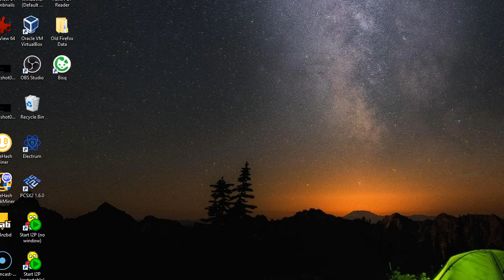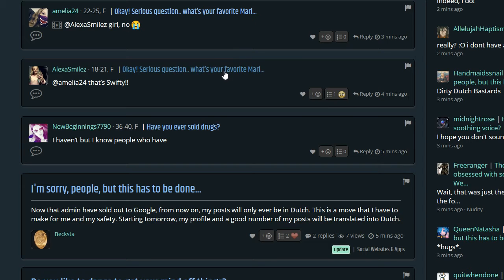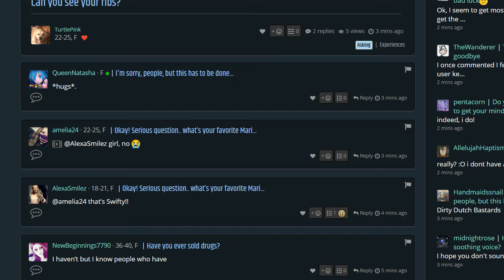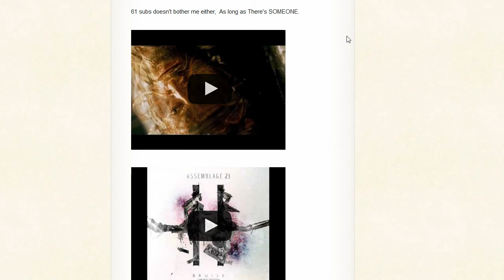I guess I'm a convenient target, Karen.